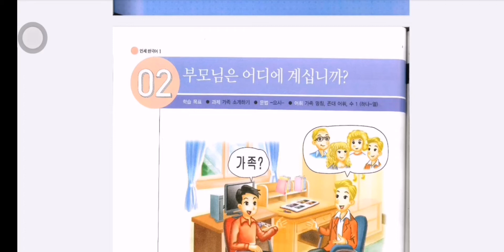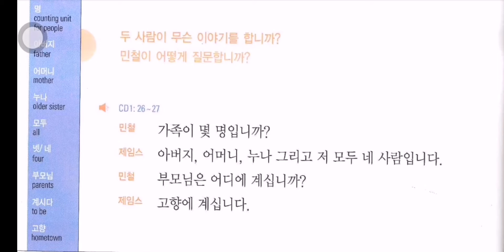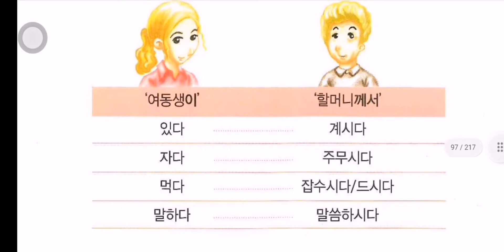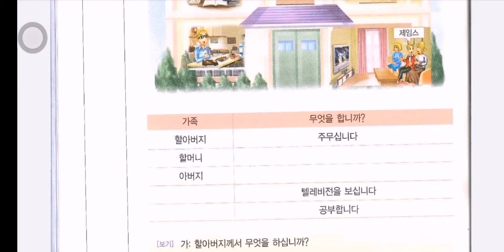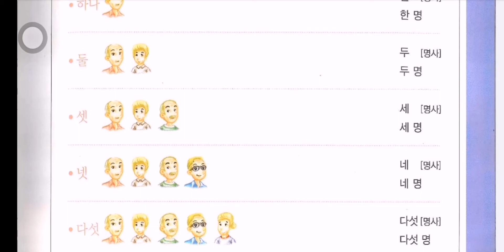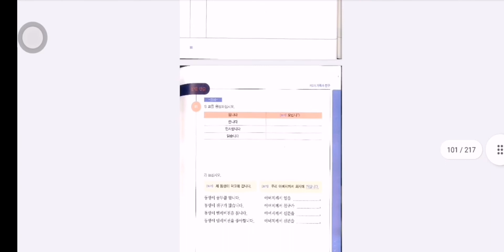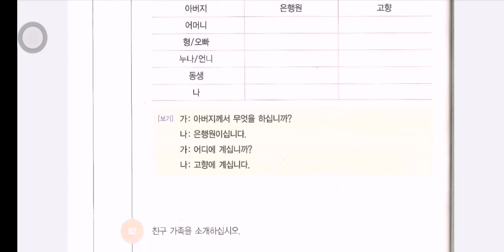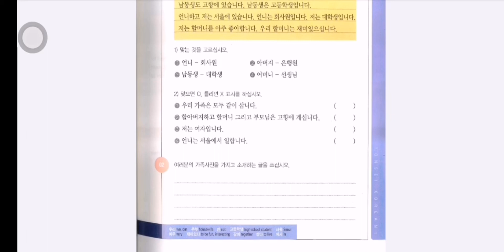Koreys tili yonsei hanguego 1-1 12-dars